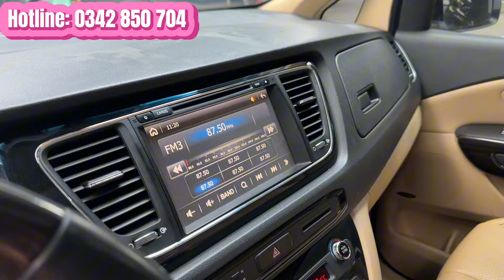Xe 7 chỗ siêu rộng rãi 🔥 Kia Sedona máy xăng bản full options 2016, đi 64.000 km. Màu trắng siêu đẹp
Xe 7 chỗ siêu đẹp 🔥 Kia Sedona máy xăng bản full options 2016, mới đi 64.000 km
- Nước sơn màu trắng cực hot, đã dán phim cách nhiệt. Cảm biến trước sau, camera lùi, cốp điện, cửa lùa điện …
- Nội thất ghế da màu kem sang trọng. Ghế chỉnh điện, màn hình jin theo xe, dàn lạnh 3 vùng, sấy ghế, sấy vô lăng, cửa sổ trời, cân bằng điện tử, cảnh báo điểm mù, cruise control …
💵Giá 636 triệu - Bớt lộc lá